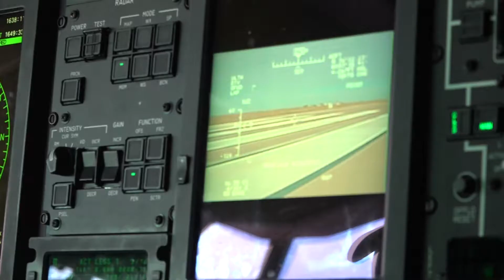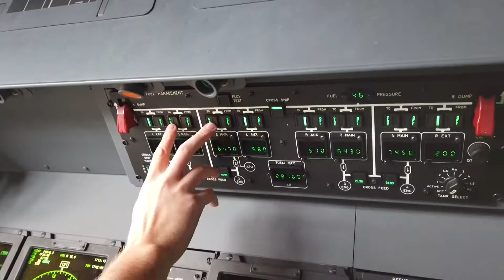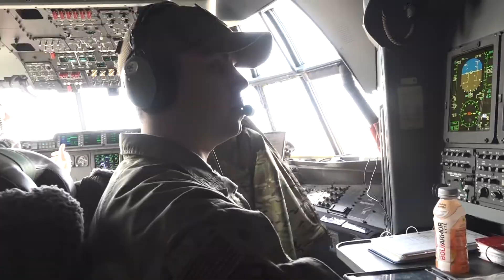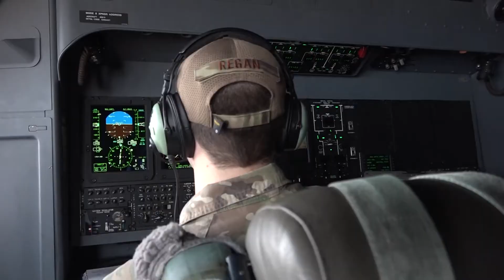CANNON AFB PROFILE PKG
Property of Gray Television, MMXXII.